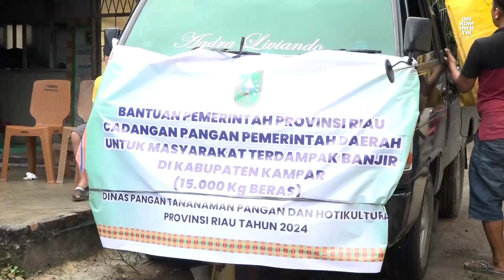Info Riau Sepekan #69